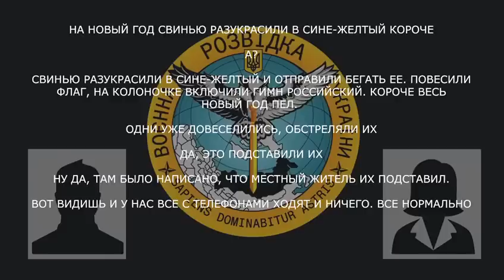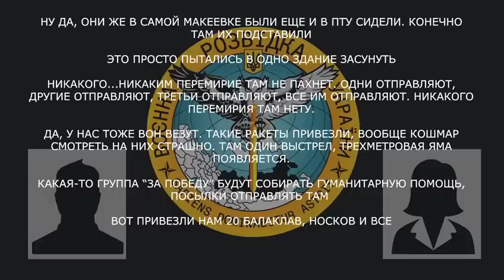Свинью разукрасили в сине желтый и отправили бегать ее, повесили флаг... включили гимн россии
Військовий рф розповів про святкування нового року та обговорив з дружиною події у Макіївці:

▪️ «одни уже повеселились, обстреляли их»;
▪️ «это просто додумались всю толпу в одно здание засунуть»;
▪️ «никаким перемирием там не пахнет: одни отправляют, другие отправляют, третьи отправляют»;
▪️ група волонтерів «за победу» будуть збирати гуманітарну допомогу і відправляти на передову: «Вот привезли нам 20 балаклав, носков и все…».